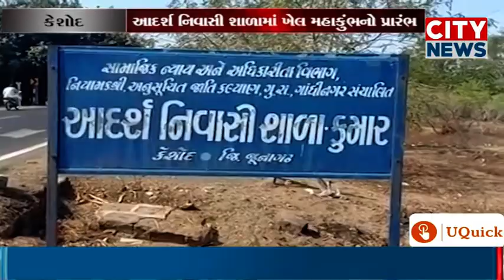કેશોદમાં તાલુકા કક્ષા ખેલ મહાકુંભનો પ્રારંભ કરાયો